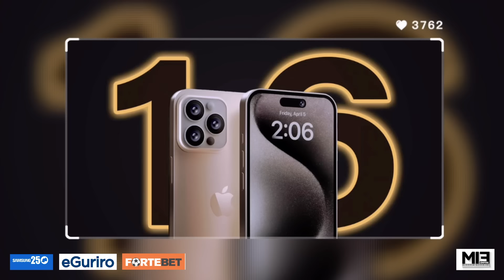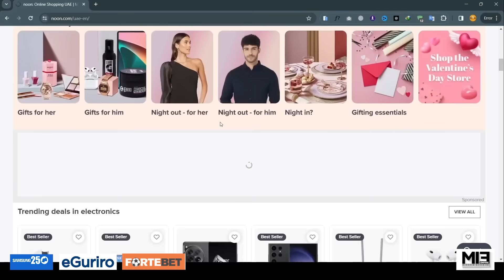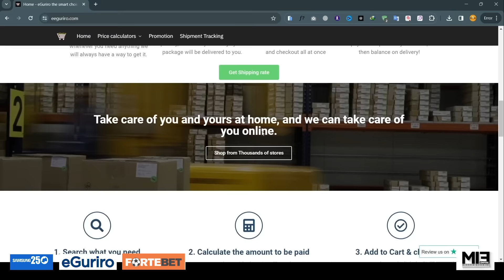Show Y’Umuriro🔥:Nsabi Na Killaman Bari bicanye😂Bageze kuri Fata na Sabin Rubura Gica🔥